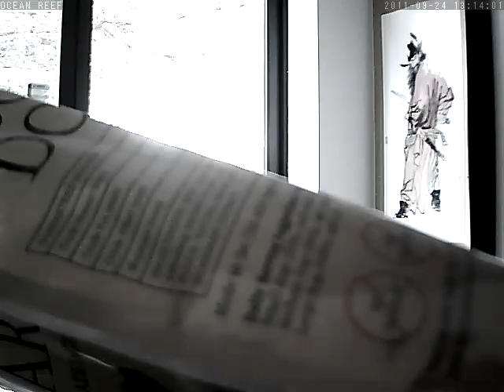OCEAN REEF at rec_20110924131344.asf